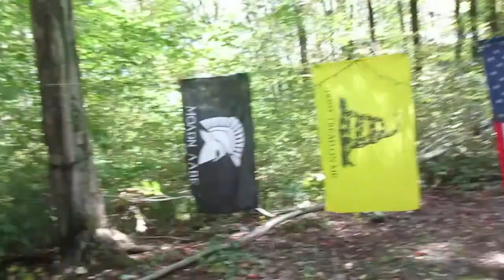Camping in Allegheny National Forest on October 9th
After a rainy day, a nice day camping in the Allegheny National Forest.